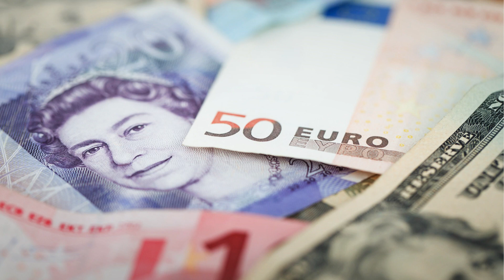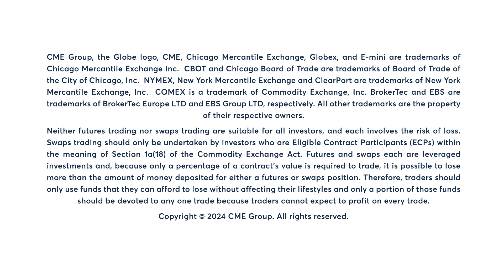NZD prints its steepest 1-week rise since mid-Dec., 2/9/24